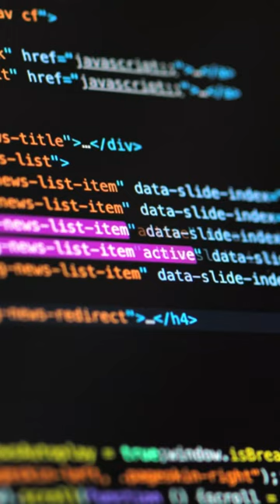Hard Disk Failure - short video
how to save data before crash a hard drive
Backup Drive